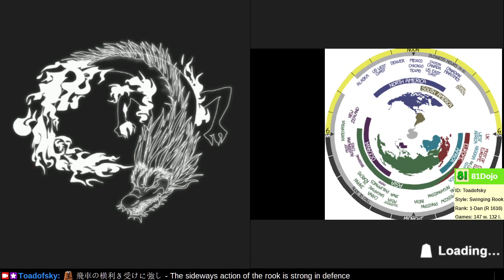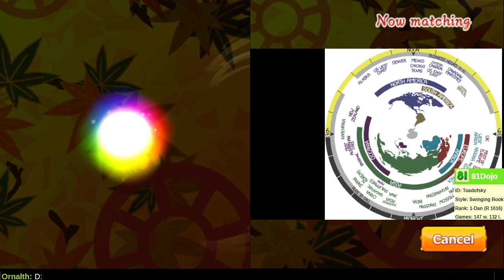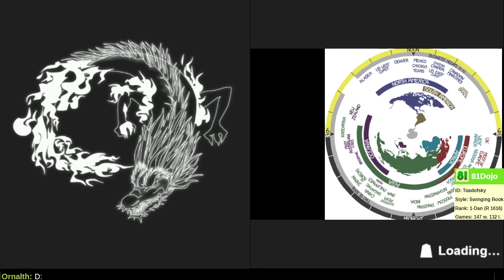[319] Path to 7-kyu on Shogi Wars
A bad move invites more bad moves.